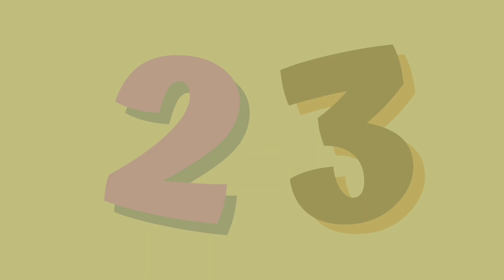Coloring Three Little Cats - Learning Video - Play Along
Today we are coloring three little cute cats. We used markers, air dry clay and water paints to fill the colors in the cats! So take out your coloring books or drawing notebooks and draw and color along to have fun!